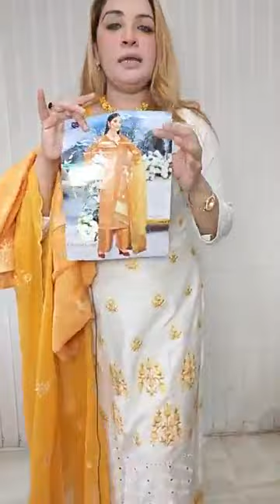delli boutique Mal mal cotton...plz subscribe my YouTube channel